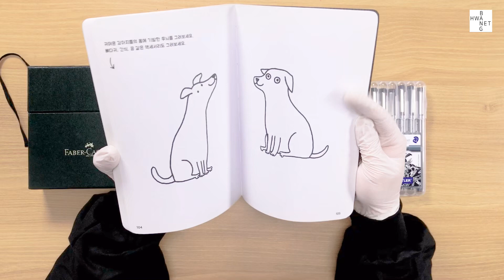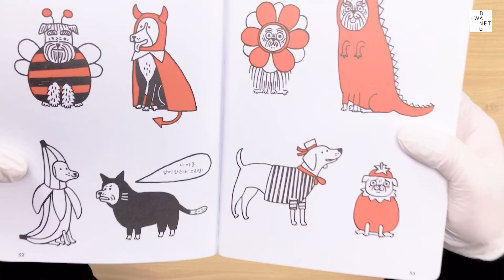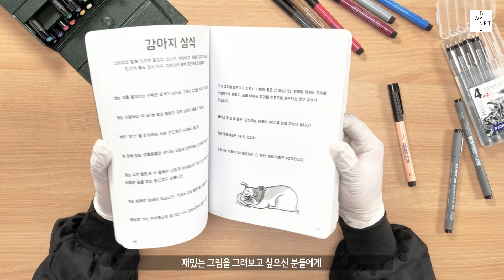강아지 일러스트 쉽게 따라그리기 ㅣ미술마카 강아지그리기 라인펜 마카펜 브러쉬마카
* *강아지를 사랑하는분들을 위한 일러스트북 컬러링영상* *

안녕하세요!
오늘은 강아지바보를위한!♥ 일러스트북을 소개해드릴게요~
탱탱한 브러쉬팁을 자랑하는 파버카스텔마카와
라인펜으로 유명한 스테들러 피그먼트라이너로
사랑스러운 강아지를 그려보아요 ∪･ｪ･∪

강아지에 대한 다양한 컨텐츠들이 있고
누구나 따라그리기 쉽게 만들어진 일러스트 책!
그림에 대한 자신감과 실력도 UP시켜볼까요? (❁´◡`❁)

캡틴아메리카와 윈터솔져를 입은 강아지그리기!
영상 함께 보실까요~?

[Music]
We Are One by Vexento